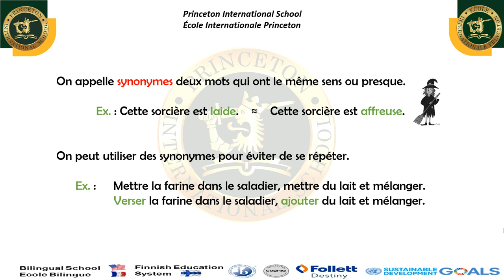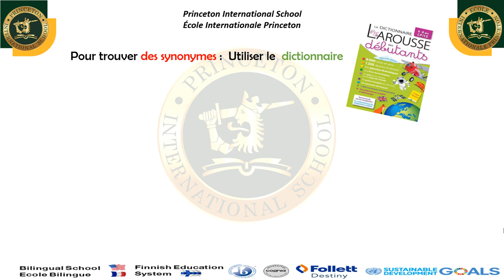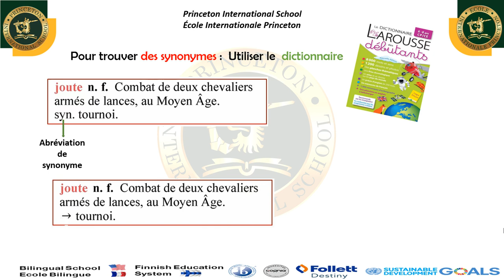PP3 Français Vocabulaire Les synonymes 17 01 2021